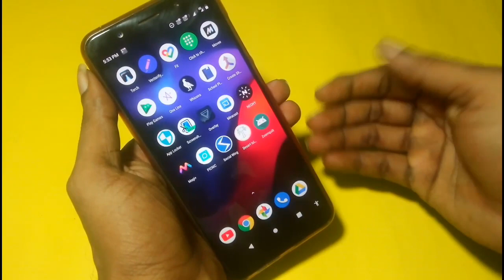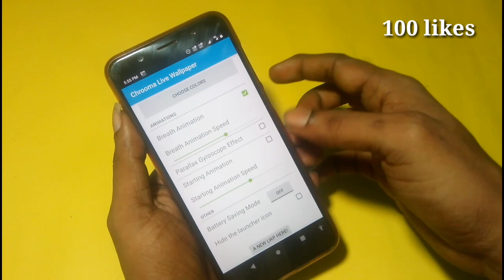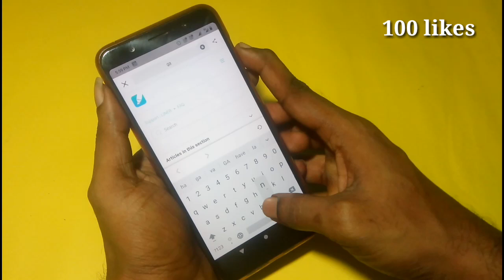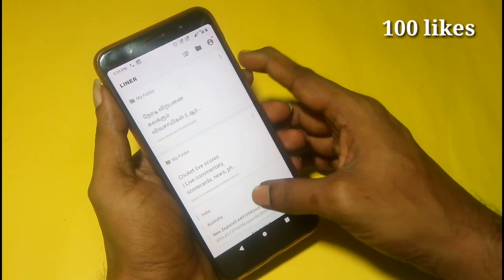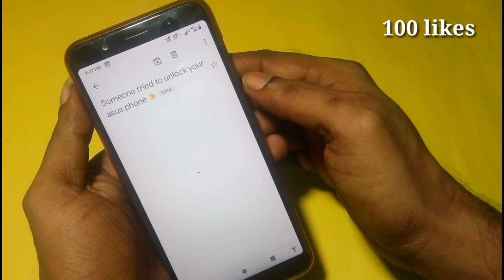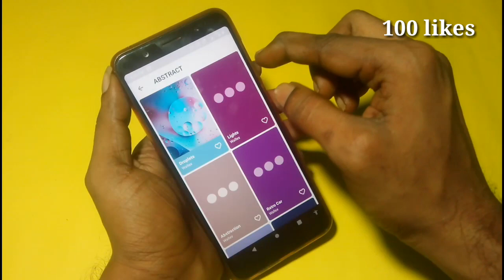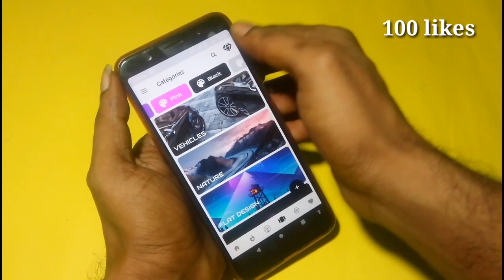5 Awesome Android Apps 2020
5 Awesome Android Apps 2019 || Apps 2019

நம் புது சேனல்,ஆல்பா தமிழ். உங்களின் பேராதரவுடன்